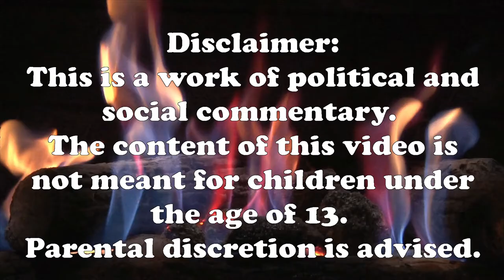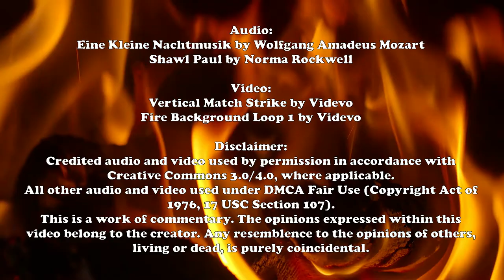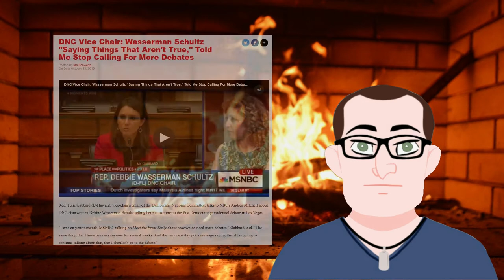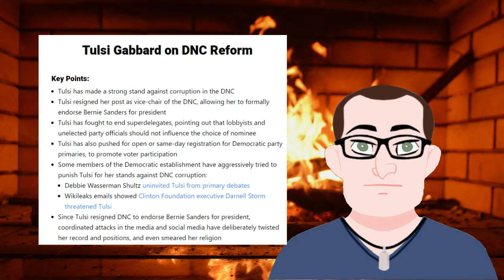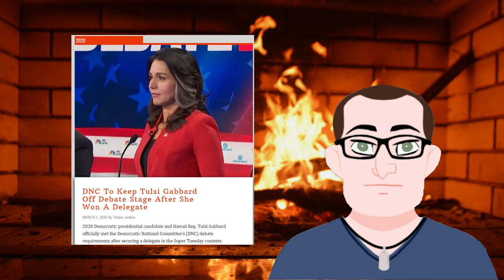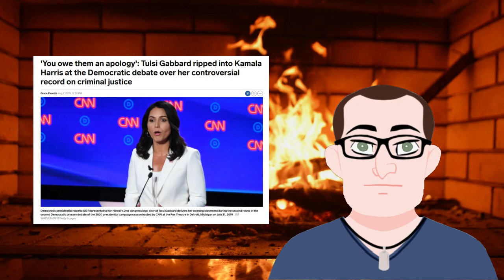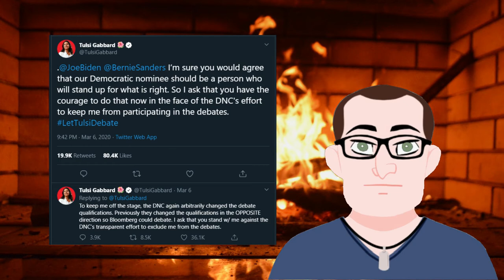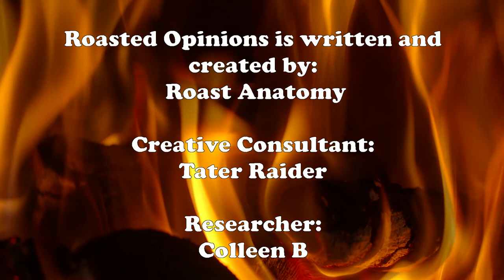Tulsi Gabbard: a Sunday Morning Roasted Opinion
Let's talk about the third candidate still in the Democratic primary process.